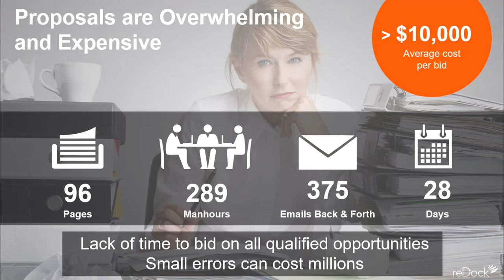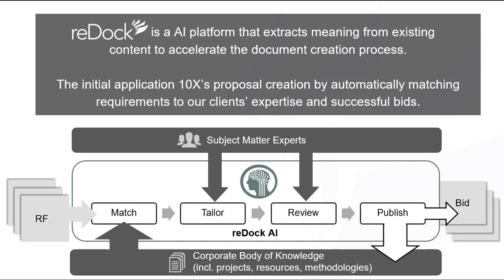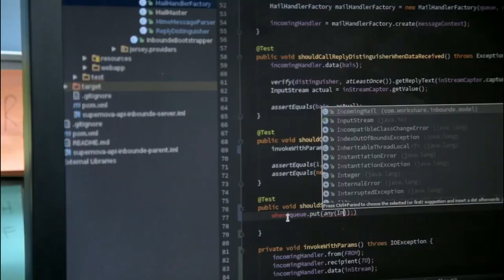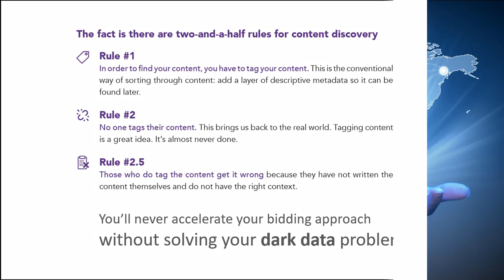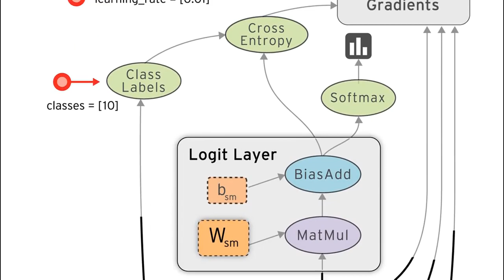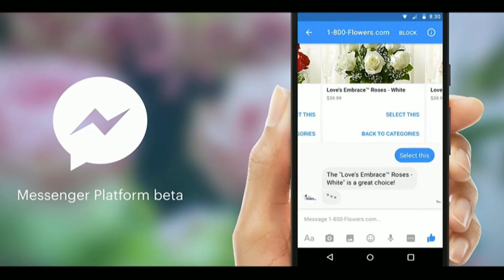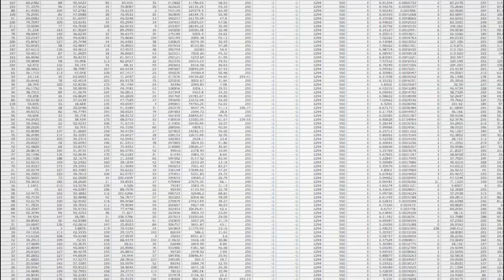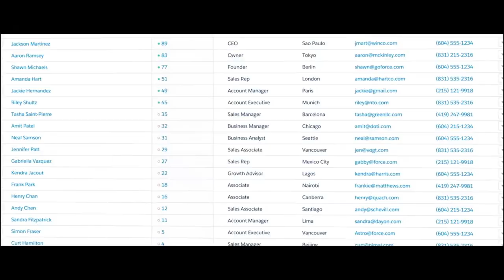reDock A.I Revolutionizes How Companies Respond to RFPs - Quicker, Cheaper and more Accurately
SHORT RECAP

Justin Jones spoke with Pierre-Olivier Charlebois, CEO and Founder of reDock – a company that has revolutionized how companies complete Request for Proposals (RFP’s) through leveraging the power of Artificial Intelligence (A.I). RFP’s can now be completed quickly, cost-effectively and more accurately – reDock is a game-changer in this space.

KEY POINTS

[*] The challenge with RFP’s are that they are complex, time-consuming and expensive to complete.  You’ll never accelerate your bidding approach without solving your dark data problem. A.I enabled reDock, eliminates the headaches and costs of completing RFP’s

[*] Rapid Content Discovery Scales Capacity

[*] A.I software is increasingly being supported by hardware, making software even better.

[*] A.I tools have been democratized thus opening the A.I opportunity to all companies – this is partly why we’re seen the recent growth in smart solutions.

[*] First time A.I Users, just start adopting cloud based software (e.g. Salesforce or reDock) as it is very likely that A.I will be baked into the technology and will be kept up-to-date as it is a SaaS solution.

[*] We are seeing an increased adoption on Conversational A.I, which is changing how we interact with technology

TIMELINE

1:11 Pierre-Olivier Charlebois Background (from video game to A.I for business)
2:32 Turing Test
3:35 The Challenges with RFP’s
5:05 How reDock uses A.I in its technology
6:25 How reDock processes RFP’s – cutting costs and increasing accuracy
7:23 Matching people to projects
8:36 reDock Implementation
9:55 reDock – which customers benefit most from the solution
11:28 Market Focus
12:53 A.I Trends
14:11 Controlling games with your brain
14:55 X.ai
15:25 Evolution of dedicated computing
16:29 Advise for first time A.I users